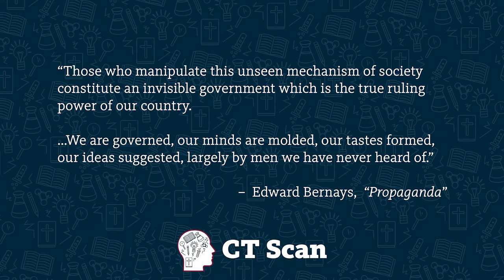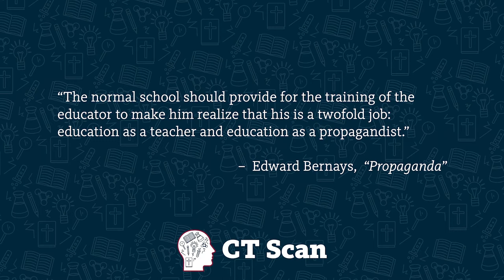The History of Propaganda (Episode 39)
Propaganda is a key driver of today’s consumer culture, but it hasn’t always been like this. By looking back at where modern propaganda techniques came from, we can be become more aware of how propagandists operate, and how to think critically about their messages. Here’s the story behind modern propaganda, beginning with a journalist named Edward Bernays.

CITED REFERENCES
Bernays, E. (1928) Propaganda. Horace Liveright: New York.

Sign up for our email newsletter and get a free copy of Patricia’s eBook, “How to Think About Facts that Challenge your Faith”